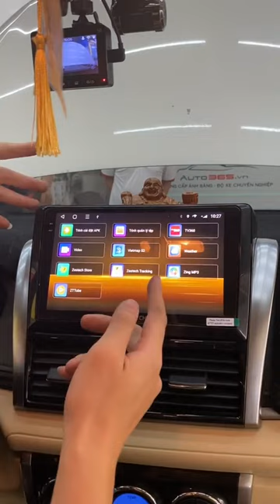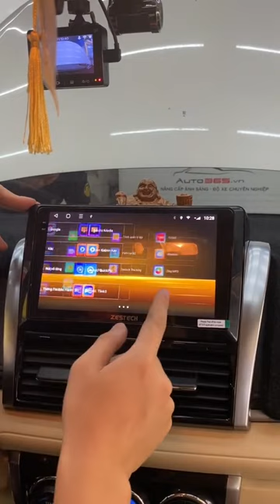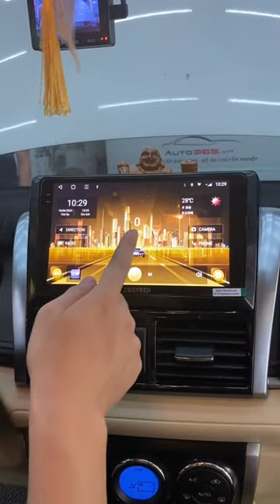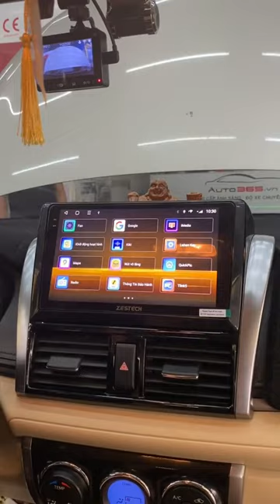Top 3 lợi ích khi lắp đặt màn hình Android thay thế cho màn Zin | AKALA THÁI NGUYÊN